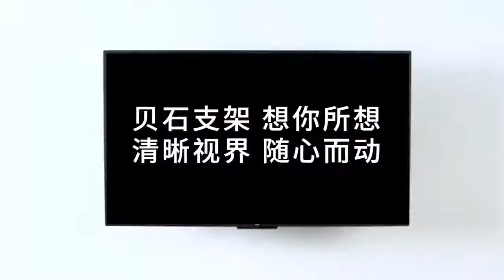How much does it cost to mount a TV to the wall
How much does it cost to mount a TV to the wall? Full Motion 32"-60" LCD LED TV Wall Mount Retractable TV Rack Wall Mount Lcd Bracket 6 Swing Arms MAX VESA 400x400mm.

 Specifications:
 Brand: Model No.: WMX001
 Material: SPCC cold rolling steel
 TV Size: 32-65"
 VESA: 100*100mm/ 200*100mm/200*200mm/  400*200mm/ 400*400mm
 Max. Loading: 40kg
 Swivel: -80°~ +50°
 Wall distance: 40mm~445mm
 Color: black

 FEATURE:

 * The wall plate cover and cable hidden system of tv mount looked more luxurious and nice, also made the TV cable behind your TV neatly.

 * With this full-motion tv mount, you can be easy to fix, tilt, extend, fold and rotate your TV and any viewing angle whatever you wanted.

 * Advance technologies design makes viewing angle easy and convenient.

 * Our standard Accessories enable you to extend VESA tv mounting distance from 200*200mm to 400*400mm.

 * The arm can extend to 445mm maximum and 40mm minimum.

Price: $30.13